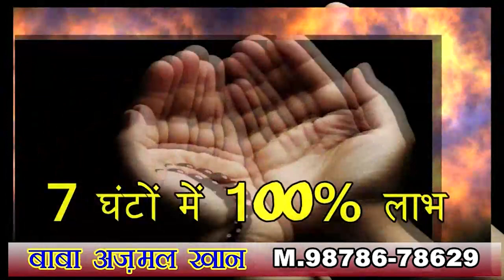हिमाचल प्रदेश कैबिनेट बैठक में लिए गए कई अहम फैसले